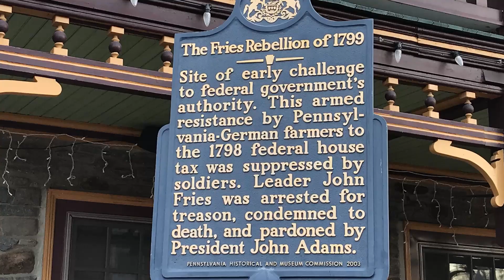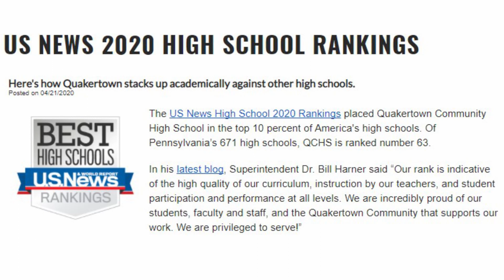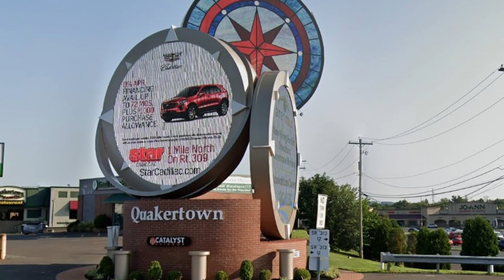Moving to Quakertown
Here are 10 great things about Quakertown, PA. If you are moving here or just want to know a little more about the town then watch to find out more.

What's so great about living in Quakertown? Let me tell you why it's great!

Thinking of moving to Quakertown, PA?  Here are 10 reasons why you should definitely consider it!

Living in Quakertown, PA has a ton of benefits over other towns and over large cities like Philly or Allentown or Bethlehem.  Learn 10 reasons to move to Quakertown if you're looking to escape the city congestion!

On the fence about selling?

I’m a full time Realtor® in Quakertown, PA.